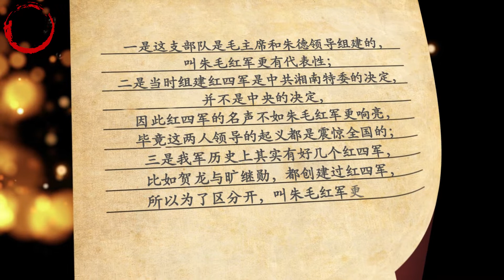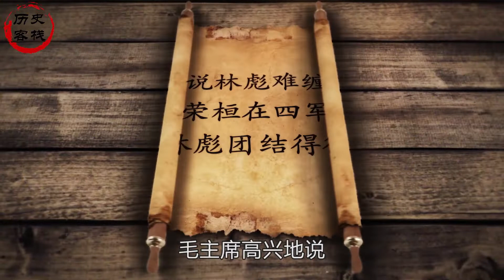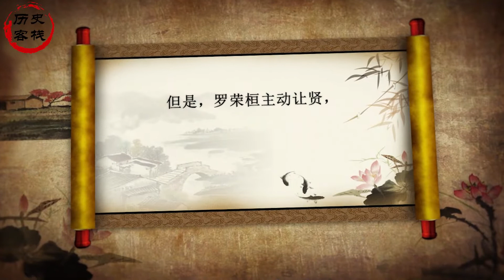我军历史上四对经典搭档：朱毛、刘邓、陈粟、林罗